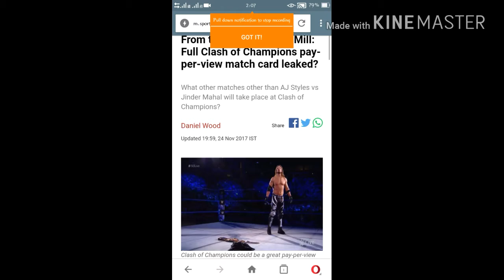WWE Clash of Champions pay-per-view full Match card leaked| Clash of champions 2017 predictions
Only one match has been officially announced for the SmackDown LIVE branded pay-per-view Clash of Champions, which is the WWE Title match between AJ Styles and Jinder Mahal, however eWrestlingNews.com has reported on the full rumoured match card for the event.

AJ Styles shocked the WWE Universe when he ended Jinder Mahal's dominant run with the WWE Title just before Survivor Series. 'The Modern Day Maharaja' will have an opportunity to regain the title he formerly held as he has invoked his rematch clause for the Clash of Champions pay-per-view.

But how will the rest of Clash of Champions look? eWrestlingNews have reported on a rumoured full line-up of matches that will take place alongside the WWE Title match at the event.

Smackdown Tag Team Title Match: Usos (c) vs. Chad Gable & Shelton Benjamin

Randy Orton and Shinsuke Nakamura vs. Kevin Owens and Sami Zayn

New Day vs. Rusev and Aiden English

Charlotte, Natalya & Naomi vs. Ruby Riot, Liv Morgan & Sarah Logan

I would take this with a pinch of salt, because the site hasn't listed any sources and most of these matches can be surmised just by watching the last episode of SmackDown LIVE and seeing what the most likely outcome is.

That being said, I imagine this will be a fairly accurate representation of the matches that actually happen at the pay-per-view. Baron Corbin and Bobby Roode did indeed cross paths during the main event Lumberjack Match, as did Rusev Day and The New Day. The team of Charlotte , Natalya and Naomi against the insurgent NXT Superstars is also likely, especially as Becky Lynch has been written off of television for a while.

Photo credits : WWE NETWORK
CONTENT  : Sportskeda